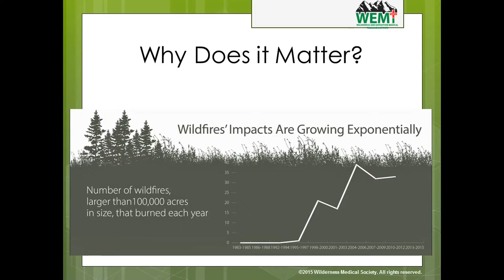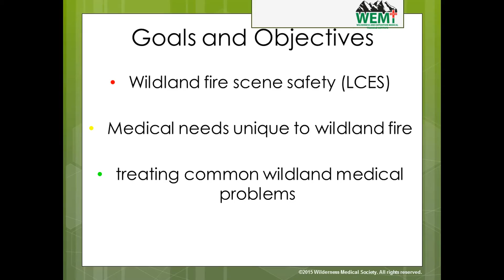Introduction to Medical Support to Wildland Fire Operations